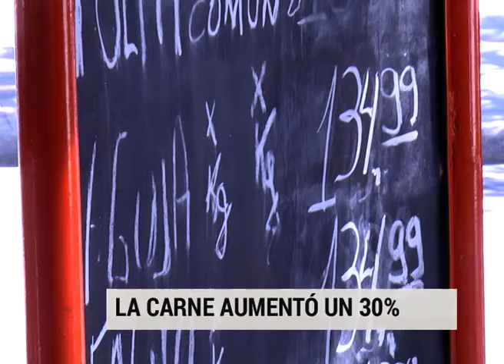En enero la carne aumentó un 30%: "La gente lleva lo básico para uno o dos días"